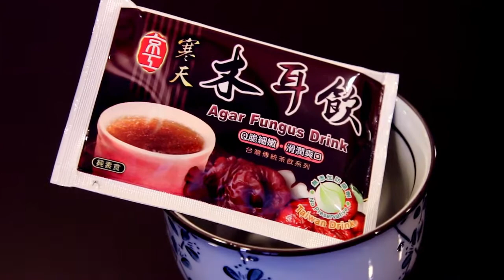King Kung Agar Fungus Drink video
★ Popular Products from King Kung
     ● Agar Fungus Drink

★ Three steps for easy to drink.
     ● HOT:
        1. Open the package.
        2. Pour in 150c.c. boiling water and stir.
        3. Stir and ready to drink.
     ● COLD:
        1. Pour in 80c.c. boiling water and stir.
        2. Add 70c.c. of ice cube.
        3. Stir and ready to drink.